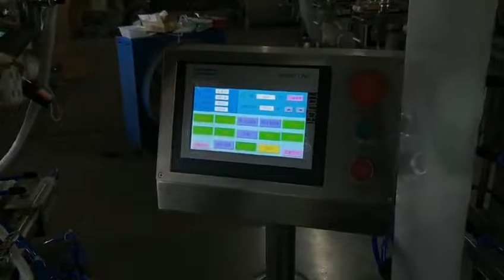Automatic blister packaging machine for chocolate paste dual color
butter cream mixing heating blister packing machine automatic liquid olive perfume cups with breathable film cupping equipment
model YX-DPT80A-02
Cutting cycle: 10-35cycles per min
Capacities: 2400pcs per hour
Working area &Deptch:70*110*26mm
Size:20-100mm(customizable)
Air pressure:0.6-0.8MPa
Total power:0.75KW
Filling volume: 1ml-500ml
PVC size: 0.15-0.5*80mm
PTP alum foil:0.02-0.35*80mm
size:1500*600*1200mm
Filling materials:from low viscosity like water dose to high viscosity like honey
Weight: 450KG
Noise: less than 75dbA